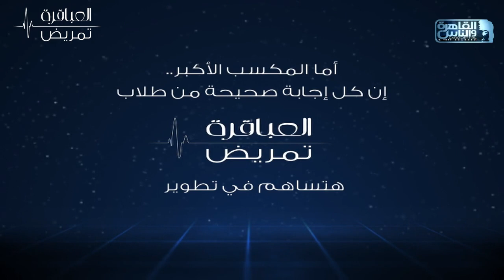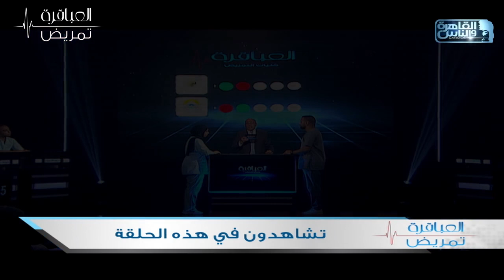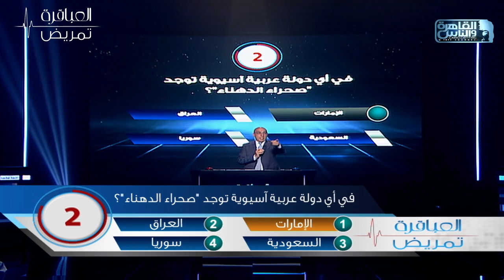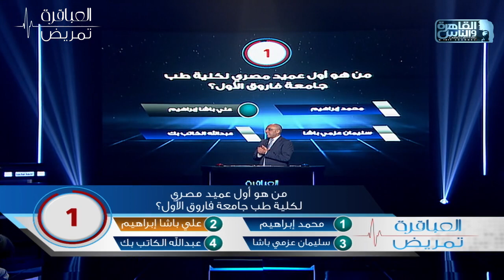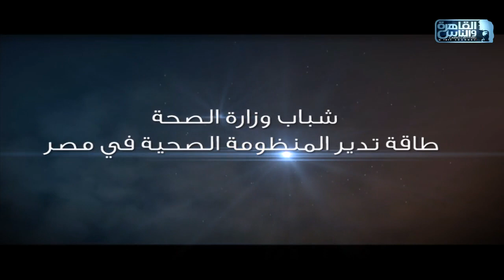العباقرة تمريض|جامعة القاهرة وجامعة ٦ أكتوبر|العلم